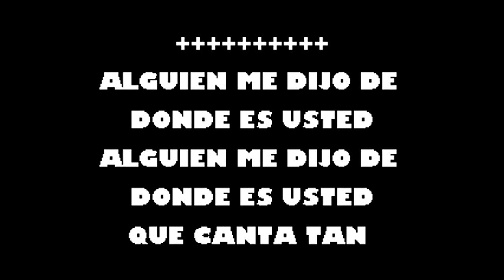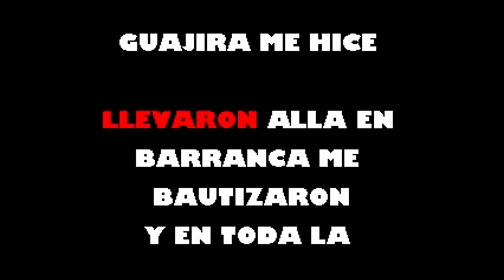El Cantor De Fonseca Roberto Torres Karaoke